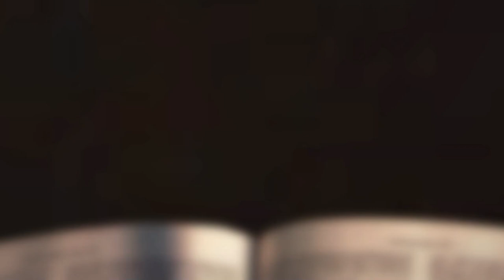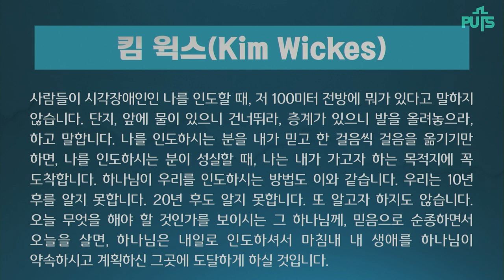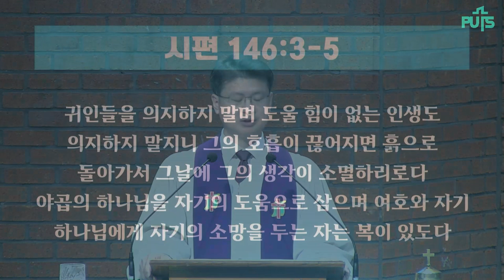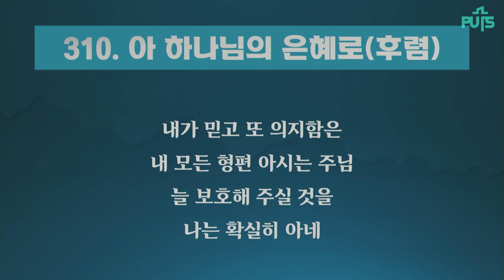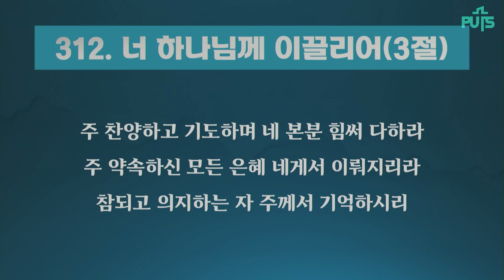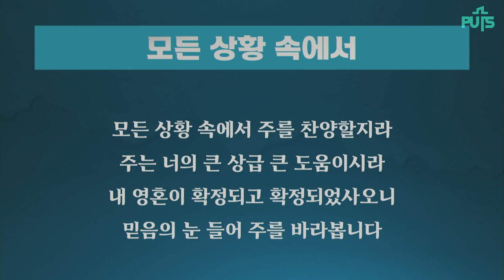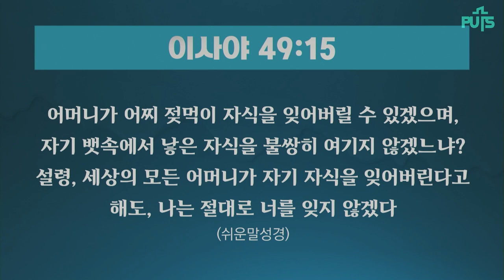[채플] 스무살 청년의 고백 | 장로회신학대학교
스무살 청년의 고백
본문 : 찬송가 312장
이상일 목사
2023년 03월 10일 채플설교